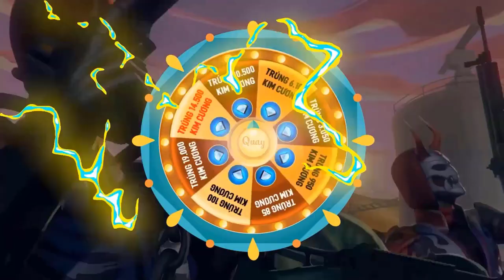FREE FIRE | Sỹ kẹo Bắn 3 Ngón Gáy Khét Chủ Nhật